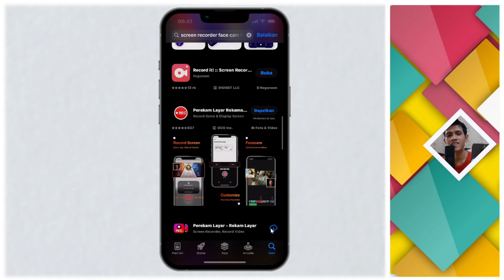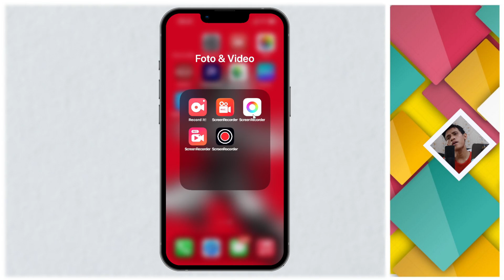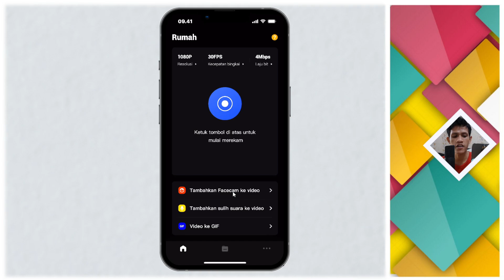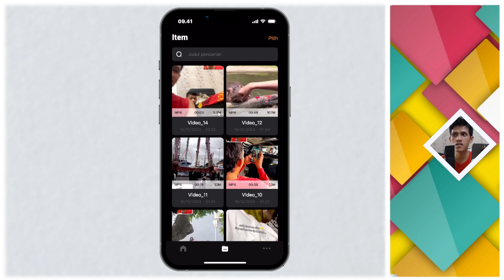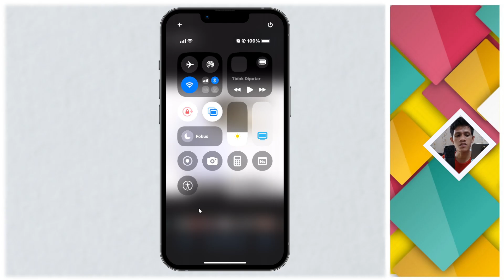Aplikasi Perekam Layar dan Facecam untuk iPhone Gratis no Watermark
Mau rekam layar iPhone sambil menampilkan wajahmu? 🤔  Di video ini,  kami  rekomendasikan aplikasi perekam layar iPhone terbaik dengan fitur facecam yang GRATIS dan TANPA WATERMARK!  Cocok banget buat bikin video tutorial, gameplay, reaction video, dan live streaming! 😎

✅ Facecam Jernih:  Rekam  reaksi  wajahmu  secara  langsung  dengan  kualitas  video  yang  bagus.
✅ Gratis & No Watermark:  Rekam  sepuasnya  tanpa  biaya  dan  tanpa  tanda  air  yang  mengganggu.
✅ Mudah  Digunakan:  Antarmuka  simpel  dan  intuitif,  cocok  untuk  pemula.
✅ Fitur  Lengkap:  Rekam  suara  internal/eksternal,  atur  posisi  &  ukuran  facecam,  edit  video,  dan  masih  banyak  lagi!
✅ Tanpa  Jailbreak:  Aman  dan  mudah  diinstall,  tidak  merusak  garansi  iPhone  kamu.

Tulis pertanyaan atau request aplikasi di kolom komentar.